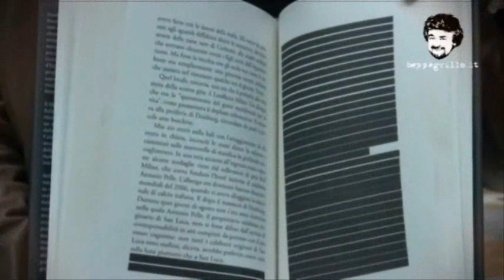Le interviste del blog: Petra Reski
L'autrice di Santa Mafia, intervistata dal blog - Tutti i libri e i DVD di beppegrillo.it sono disponibili su